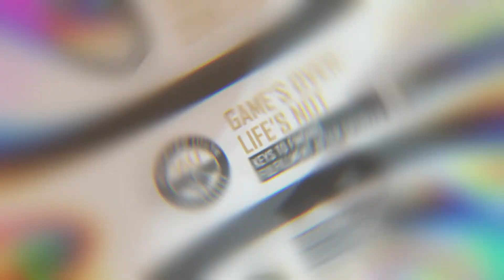How Athlete's Can Prepare For The Next Phase of Their Lives - Episode #24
Jonathan Orr provides a blueprint for how athletes can begin to prepare for what is next in their journey.

Jonathan Orr

/jonathan-orr-51a432b0/

Follow Your Hosts Classye & Jonathan